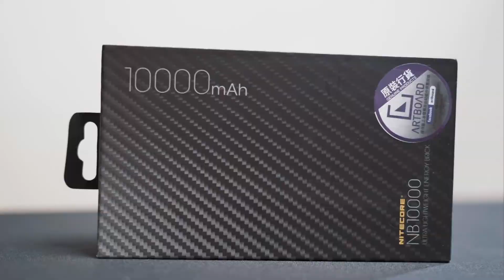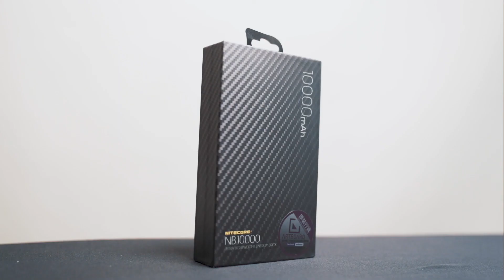超輕10000mAh碳纖能量磚 NITECORE NB10000 Energy Brick | OPENER開評器 002 廣東話 VLOGGER 開箱文 香港 製作人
買新iPhone順手買個新尿袋，今集搵到個碳纖充電器做開箱～簿簿地有10000mAh，同埋最緊要係型丫麻，出街chok住借尿袋比女仔嘅機會嚟喇！

訂閱就是支持！

My 2020 gear for Filmmaking, Photography & Vlogs:
Sony a7iii
Sony a7Riv
Sony RX100vii
Sony FE 70-200mm F2.8 GM OSS
Sony FE 35mm F1.8
Canon EF 16-35mm f/2.8L III USM
Canon EF 85mm f/1.4L IS USM
Metabones Canon EF to Sony E-Mount
RØDE Microphones - RØDELink Filmmaker Kit
Falcon Eyes Led Flex Light
Seetec One monitor